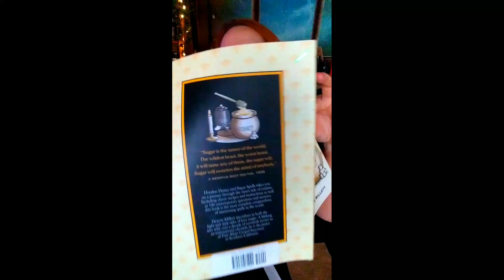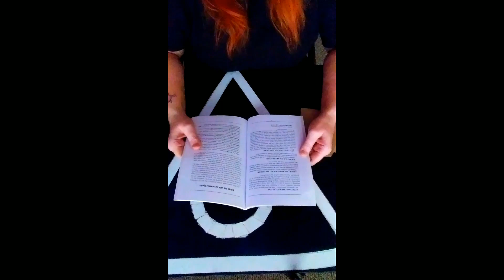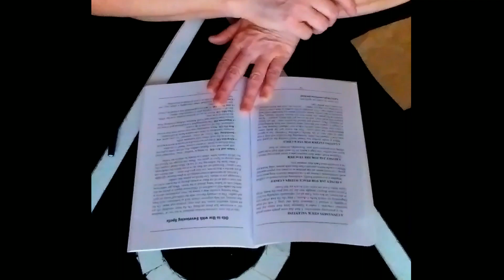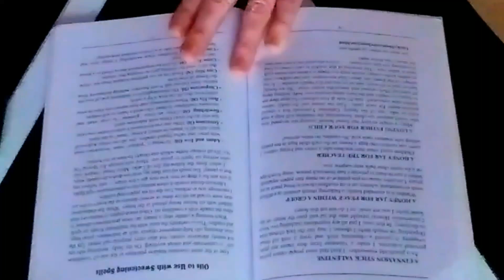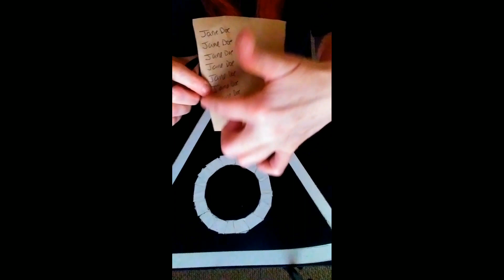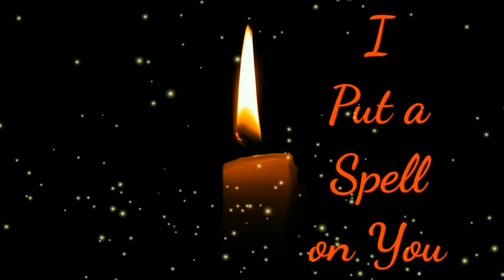I Put A Spell On You! Spell Casting Series Episode #33 Get your baby daddy/mama to pay!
in this particular spell I show you from the hoodoo book yet again another no tools spell that only requires paper and a pen of how to get your money from your baby daddy or baby mama. make them pay.